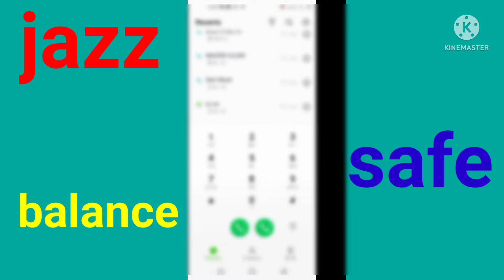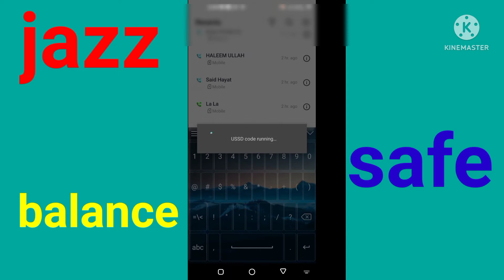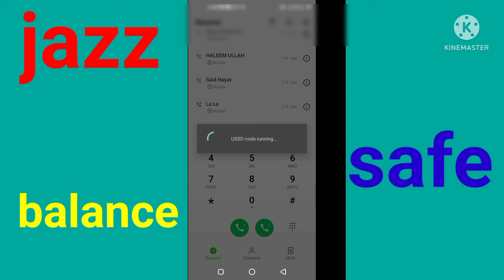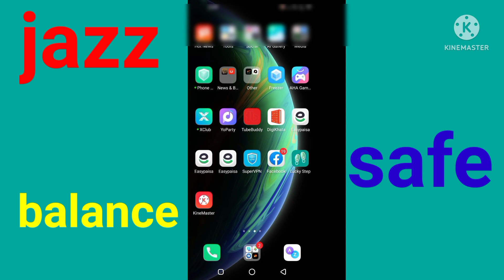جیز بیلینس سنگہ سیو کولے شی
how to save jazz balance
balance save code jazz
jazz balance save code 2022
jazz save balance code
jazz balance save karne ka tarika
jazz ka balance save karne ka tarika
how to save balance in jazz
jazz balance save
jazz balance saver code
jazz data saver code
jazz sim balance save code
jazz balance share karne ka tarika
jazz ka balance check karne ka code
jazz balance check code
jazz ke paise save karne ka tarika
balance saver for jazz
how to save jazz balance code
jazz ka balance save code
jazz balance save new code
jazz balance save code 2020
technical ali
jazz balance save code 2021
save balance jazz
jazz balance save code while using internet
jazz balance saving code
jazz balance save service code
jazz
ab data kholo jazz balance nhi urega
jazz balance
warid balance save code
jazz ka balance save karne ka code
jazz save balance return code
balance save code all network
ufone balance save code
balance save service jazz
shorts
jazz balance save code *275#
unsubscribe jazz offers
unsub jazz tune
unsub jazz tv
unsub jazz packages
unsub jazz dot offer
jazz extra offers
how to unsub
jazz balance kat q jata hai
bk gopang
jazz balance kaise save karte hain
jazz service ki tamam offer kaise khatm karen
today for you
jazz balance problem solve
jazz balance problem
jazz ka balance khatm kyon ho jata hai
jazz balance save kaise karte hain
jazz balance save karne ka code kia hai
jazz balance save karne ka tarika kya hai
jazz sim ka balance kaise save karen
how to jazz save balance //jazz balance save code //jazz sim ka balance save kese karen
balance save code in telenor
onlineusmantips
balance save code 2022
balance save code 2021
jazz save balance
you tub shorter
youtube shorte video
shorte video
shorte
jazz save balance code 2021
jazz save balance code 2022
jazz save balance nikalne ka tarika
save jazz balance
save jazz balance code
jazz balance save code in urdu
jazz balance save code not working
unsub jazz hungama offer
how to save your jazz balance with code
how to save balance in jazz sim
jazz balance save karny ka tarika
how to save balance
balance aaver code
jazzcode
jazzbalance
jazzbalancesavercode
jazz save karne ka tarika 2022
jazz balance save new code 2022
while using internet
t4tek
jazz code for balance save
jazz balance save kaise kary
expose
tech
jazz all services
unsub all services
deactivate jazz all services
how to unsub jazz services
jazz balance kaise save kare
how to save your jazz balance
youtube shorts
short videos
jazz balance kaise mahfooz karei
balance save code telenor
jazz package khatam karne ka tarika
jazz balance save code l| jazz ka
jazz service khatam karne ka tarika
jazz all packages unsubscribe
how to deactivate jazz extra pakgage
all network balance save code
zong save balance
jazz balance save from internet
zong balance save secret code
technical akbar
how to deactivate
how to deactivate jazz all services
jazz unsub all
jazz unsub all services
jazz services kaise khatam kare
shaani tech
jazz secret codes
جاز بیلنس ضائع ہونے سے بچائیں
jazz balance save karne ka new code 2022
moblink balance save
jazz ballance save code
how to save jazz ballance
jazz balance cutting automatic
mobilink balance save code
mobilink balance saver
jazz ki faltu sarvuses kokhatm karne ka tarika
jazz new balance code 2023
jazz balance save code will using internet
jazz offer khatm karne ka tarika
jazz balance ka savings code
how to save a balance jazz
balance jazz ka seve karne ka tarika
jazz balance code 2022
balance save code
data balance code jazz
2022 new jazz balance share code
sheikhhamzayt
balance
savebalancecode
jazz package
jazzbalancesavecode
sheikhhamza
technical khawja
jazz sim per tax kisy khatam kia jasakta hy
jazz cheap package
entertainment video
internet packages
jazz free internet package
true finder
save jazz balence
how to save jazz balence
how to freeze jazz balence
how to lock unlock jazz balence
jazz ka balance kasay save karay
jazz ka balence kasay mehfooz karay
jazz balence save code
jazz save balance cod
save balance
digital taleem
idea pakistan
jazz balance using issue fix
jazz balance cut issue
jazz balance save new tricks 2022
irfan ali barki